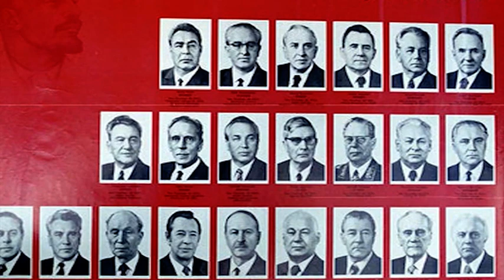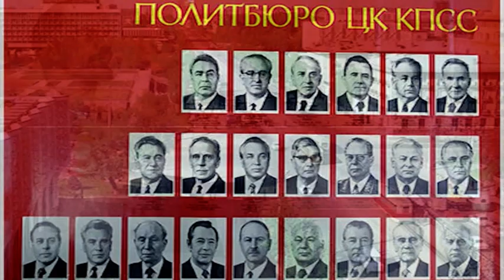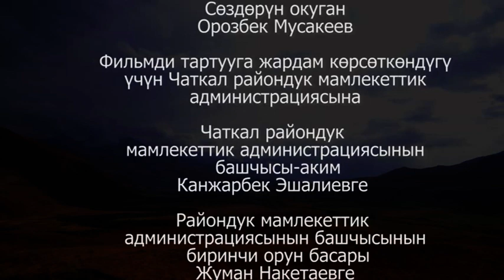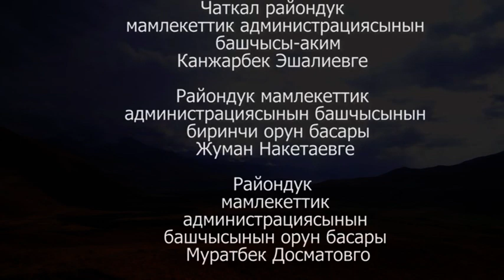Чаткал документальный фильм